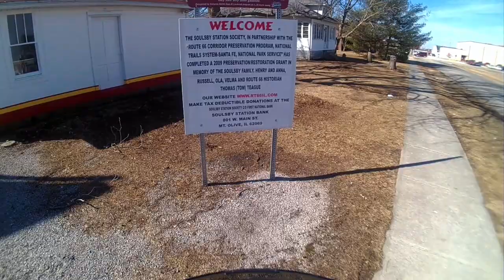rt66mtolive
My bike- 2008 Honda Nighthawk 250
Camera- Vivitar 787HD
Editing Software- Magix Edit Pro Plus 2014

All music used under one of the following licenses-

that represents the track used in Brenda Rogers's work
that hosts the track used Brenda Rogers's work.
Signed by,
Matthew Huffaker, TEKNOAXE
Friday 28th of March 2014 06:38:12 PM

or Youtube free music library